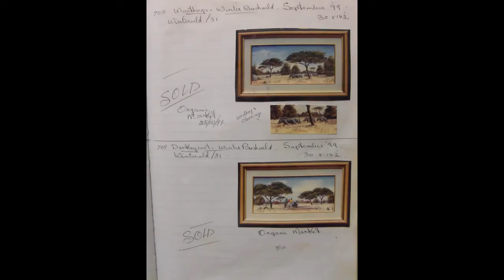709 Donkey Cart Winter Bushveld